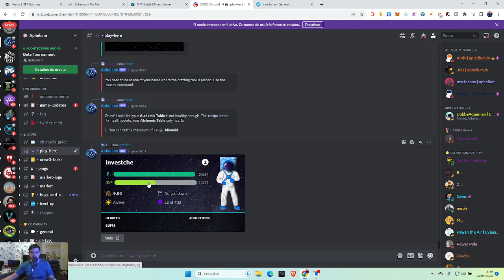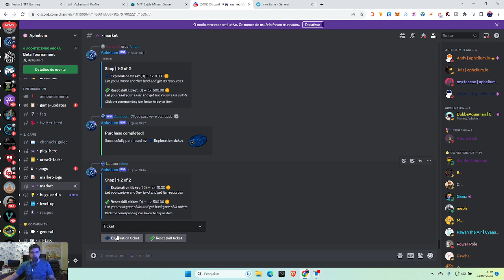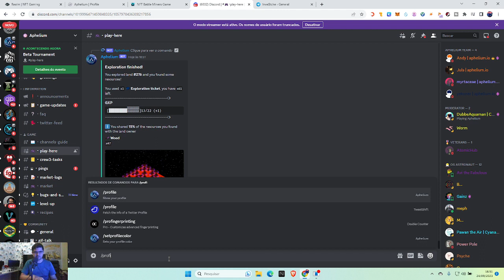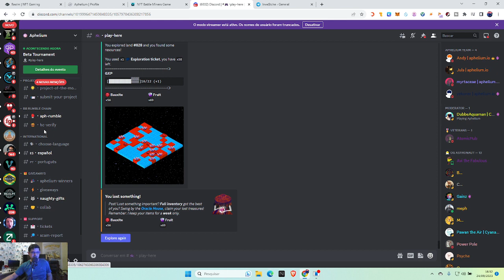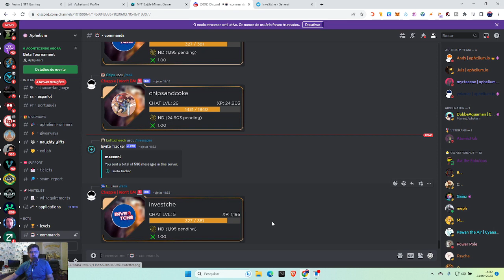APHELIUM COMO FAZER EXPLORAÇAO E UPAR ASTRONAUTA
Primeiro jogo NFT do Metaverso no Discord! Explore um planeta desconhecido, extraia recursos, crie itens, lute contra alienígenas e construa!